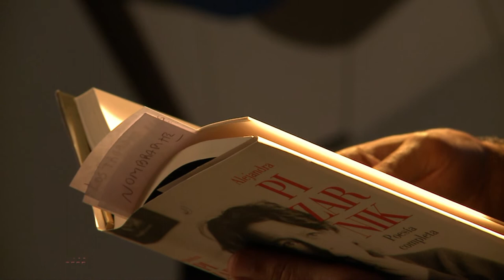29 DE ABRIL - NACIMIENTO DE ALEJANDRA PIZARNIK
En el aniversario del natalicio de Alejandra Pizarnik, compartimos la lectura de su poema "Fiesta", a cargo del docente Claudio Asaad.